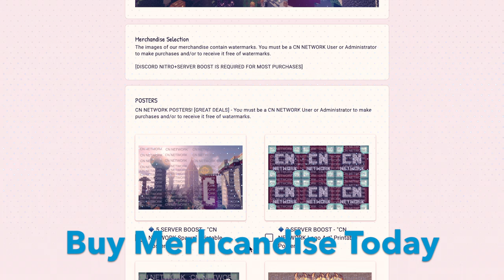CN NET Direct 6.24.20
The first CN NET Direct is here! Watch now to see more than 3 minutes of news on new updates of The Minecraft Server and Discord Server, as well as the Official Website!

IP: thecraftnation.aternos.me